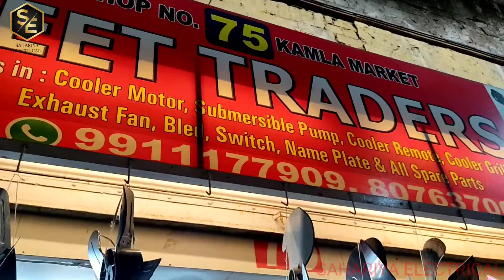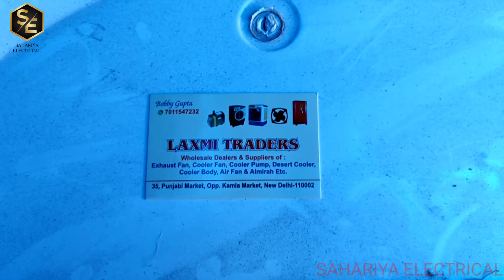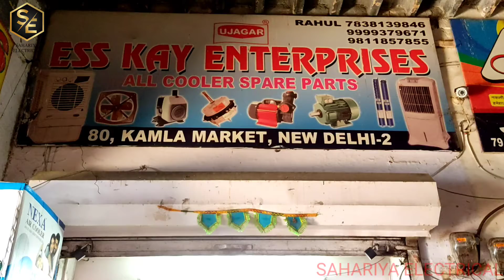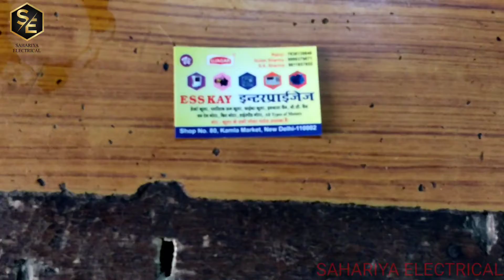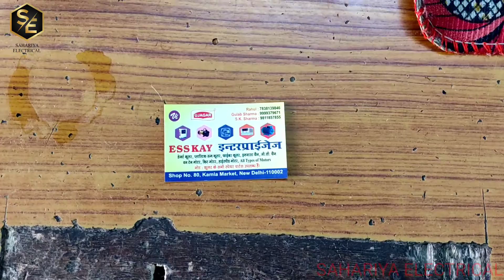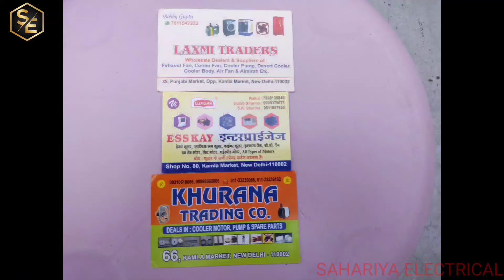All types cooler motor & accessories Kamla market in Delhi# wholesale cooler market Symphony cooler💯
# desert cooler fan# Crompton Greaves# Symphony cooler# 3 speed cooler motor# all types cooler blade# aluminium and copper winding data and connection# exhaust fan#

 Doston is video  main aapko Delhi mein cooler market kahan hai aur Wahan Tak jaane ke liye kaun kaun se transport aap ko aasani Se Mil sakte hain uski Puri Jankari is video ke Madhyam se aapke sath share karunga.

ummid Karta Hun Ki aapko yah video bahut pasand aayega.

mic use
Follow us 👉👉👉👉👉👉👉👉👉👉👉👉👉👉👉🔥🔥

I'm on Instagram as @sagarprajapati271. Install the app to follow my photos and videos.